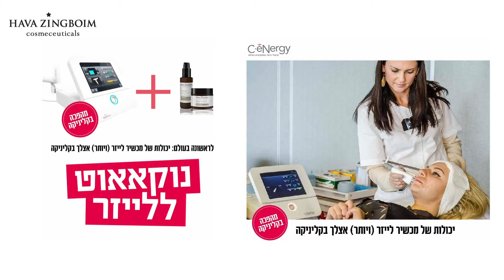Hava Zingboim CeNergy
חוה זינגבוים - אירוע ההשקה של CeNergy
אירוע ההשקה - שיטת C.energy סינרגיה פורצת דרך בין מיכשור מהפכני הנותן נוקאאוט לליזר לבין התכשירים המתקדמים ההופכים את הטיפול למדויק, ממוקד וללא תופעות לוואי
היו היו, כל המי ומי ,גלית גוטמן,מיכל ינאי,לירן כוהנר,מור ממן,יוליה פלוטקין,יאנה יוסף,אלה אייבנדר מהמירוץ למיליון,ג'ניפר סנוקל .